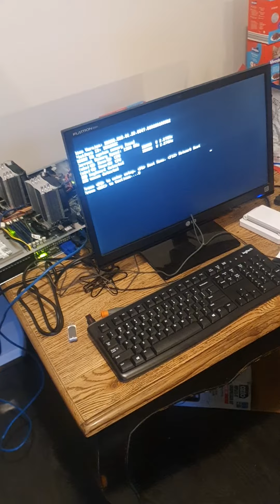new server fans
new open case design with fans. much better airflow without the cyclone